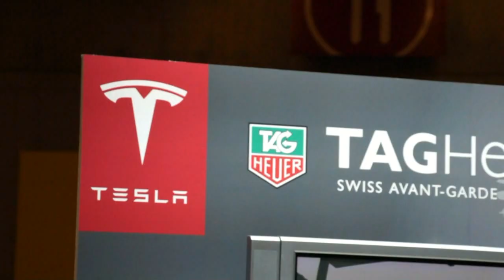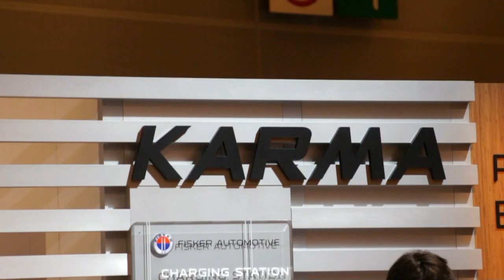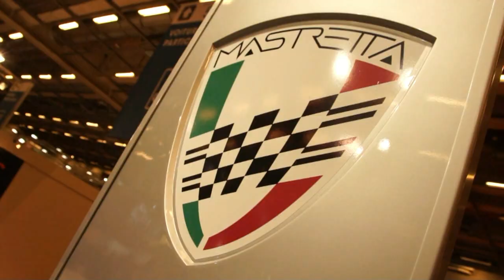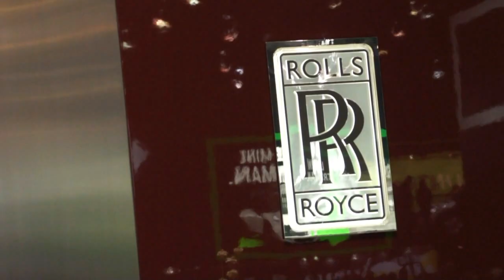BDMtv -Motor Mag- Mondial 2010 part 1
Le mondial 2010 vu par Ozlive Pictures pour BDMtv -Motor Mag-

1er partie, mondial auto 2010

toyota, seat, exagon motors, honda, opel, chevrolet, saab, kia, cadillac, tesla, lotus et rolls.